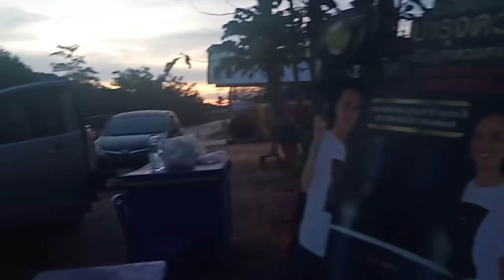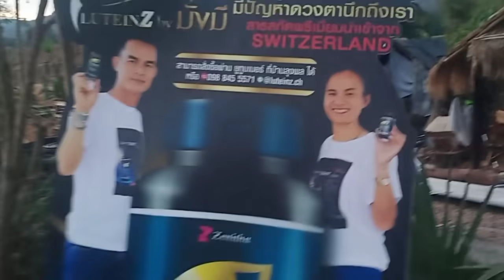ด่วน!!"ล่าสุด" สุดทรหด 8-9 ชม. ลุงพลและทีมงานเดินทางจากกรุงเทพ ถึงบ้านโดยสวัสดิภาพ ลุยตรวจงานต่อ